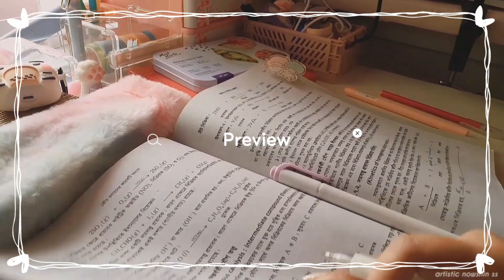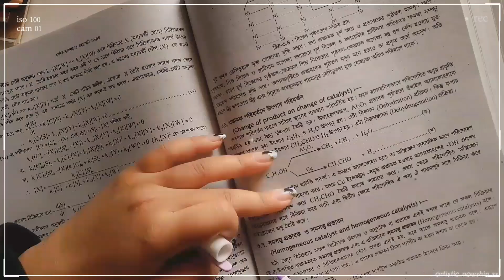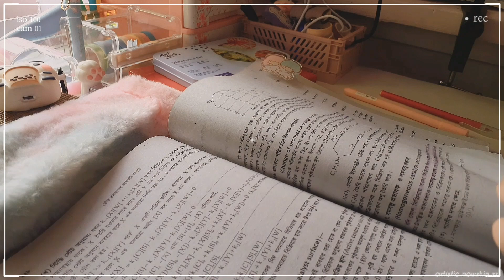Productive Vlog : Study, Drawing a Comic, Watercolor Painting, Diy Jelly Nails, Food etc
Hello, welcome to another Art Vlog that includes painting, cooking, studying, eating, watching anime, organizing, nature etc. I hope you enjoyed watching this video.

3. Art and Storytime Tiktok

drawing anime productive week in my life chill with me productive vlog art vlog drawing a comic watercolor aesthetic paitning drawing kpop idols kpop idol paintings how to draw anime aesthetic anime painting a very productive week eating a lots of food what I eat in a week realistic what I eat in a day drawing a manga manhwa drawing a manga page drawing a webtoon life of an artist comic vlog webtoon vlog aesthetic stationery stuudy vlog art vlog anime aesthetic life food delicious food bengali food korean food desk setup room decor spend a productive day with me